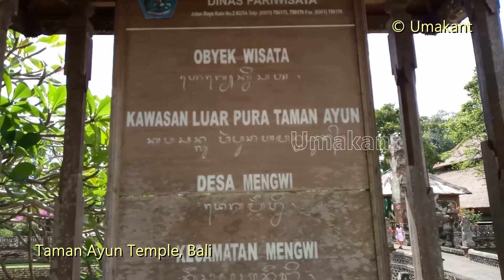Taman Ayun Temple (Luhur Pura Taman Ayun) Hindu Temple in Bali (Indonesia) Complete video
Taman Ayun Temple (Luhur Pura Taman Ayun)
Hindu Temple in Bali (Indonesia)